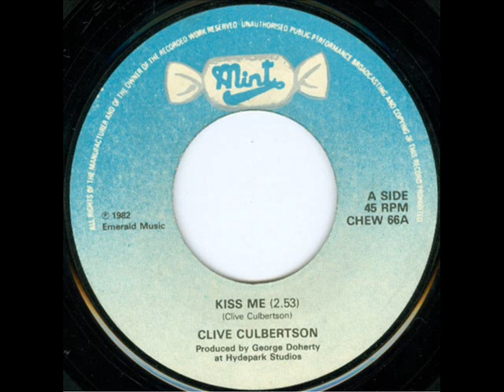CLIVE CULBERTSON - The Night's No Friend Of Mine (1982)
From B-Side 7'' Single
Kiss Me b/w The Night's No Friend Of Mine
(Mint Records, 1982)

- Clive Culbertson: Vocals, Bass, Guitar, Keyboards
- Trevor Forbes: Guitar
- Ricky Bleakly: Drums

Band from Northern Ireland